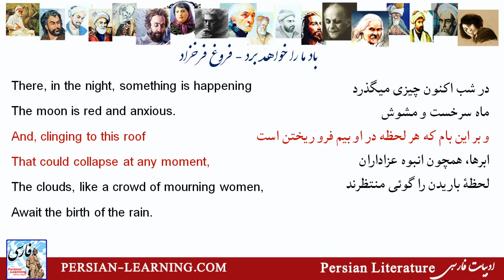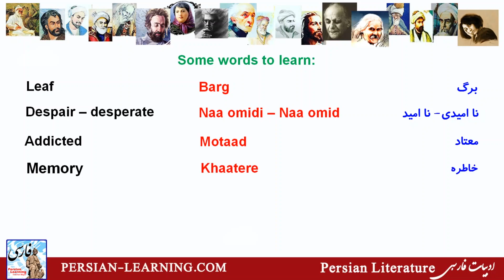Persian Poetry with Translation - Forough Farrokhzad فروغ فرخزاد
Poem: The wind will take us - Baad maa raa baa khod khaahad bord باد ما را با خود خواهد برد

Here is the second video of a new section on my channel: Persian Literature. As many asked me to make some videos on Farsi literature, to let them practice standard formal Persian, and to get a bit acquainted with Persian literature, I have decided to make hopefully 1 video each Friday on literature. Each time a piece of poetry is chosen and read for you, I will add an English translation (please note that sometimes there is no recognized poetic translation available, so that I have to translate it on my own which will not be a real literary translation, as this episode one).  I will not explain all words and phrases like my other series, but at the end of the clip, you will see some new words that you can take note of and learn. The main purpose of this series is first to let you enjoy our literature, secondly to listen to some standard formal Farsi and learn a bit of vocabulary. I hope you enjoy it. Share your feedback with me.

Yours,
Majid Olyaei

persian poetry with english subtitles, persian poetry with translation, farsi poetry with subtitles, farsi poetry with in english, farsi poetry with translation, persian poems with translation, farsi poems with translation